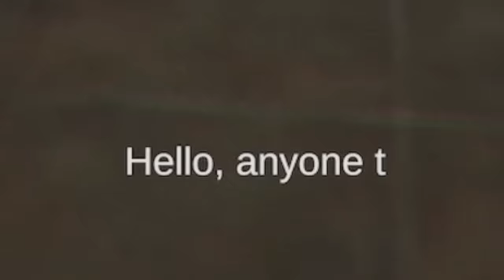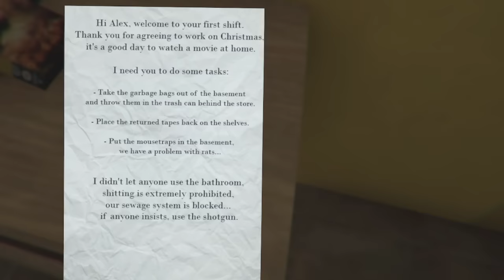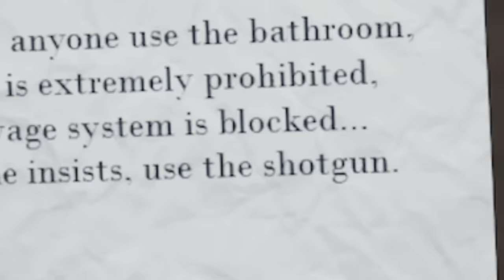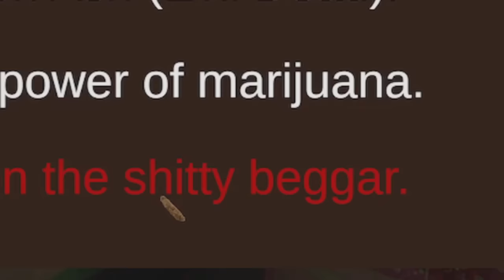Domme Kerst Game!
IK HEB OOK EEN DISCORD! KOM GEZELLIG IN DEZE SERVER EN PRAAT MET MIJN GEZELLIGE COMMUNITY